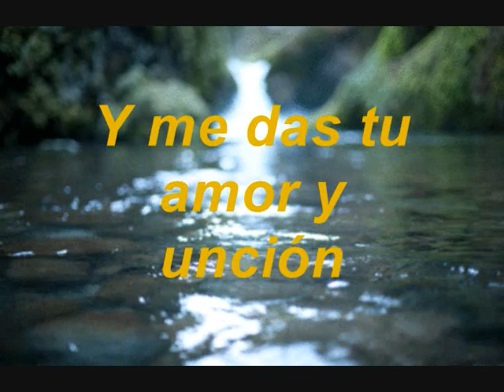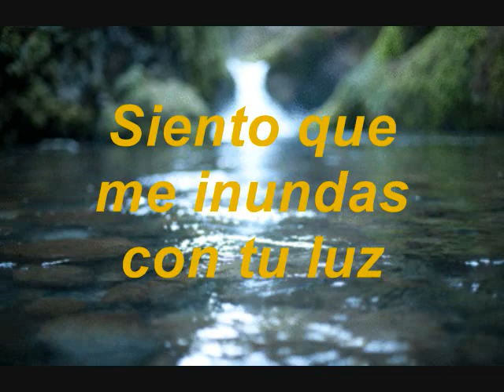Ante Tu Presencia PIANO ELECTRICO